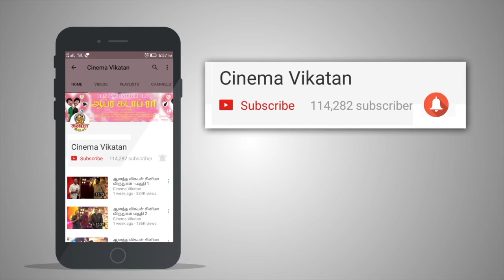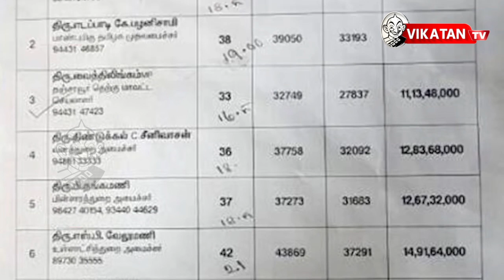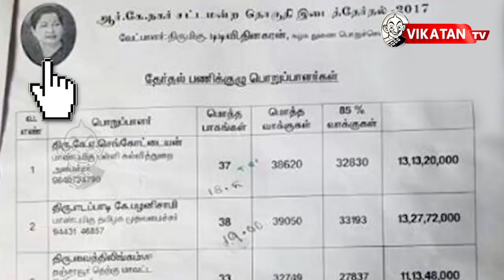ரூ.89 கோடி மக்கள் கைகளுக்கு போனது இப்படித்தான் !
'வருமானவரித்துறையினர் நடத்திய சோதனையின் முடிவில் 89 கோடி ரூபாய் வரை முறைகேடுகள் நடந்துள்ளன.  எம்.எல்.ஏக்களின் விடுதியில் இருந்து வாக்காளர் பட்டியல் உள்ளிட்ட முக்கிய ஆவணங்கள் கைப்பற்றப்பட்டன. அதன்படி 86 சதவீத வாக்காளர்களுக்கு பணம் அளிக்க திட்டமிட்டிருந்தது தெரியவந்துள்ளது' என்றும் வருமான வரித்துறை அதிகாரிகளின் தரப்பில் இருந்து தகவல் தெரிவிக்கின்றன.
CREDITS
Host - Varun, Script -Thirumavelan, Camera - Ramesh Kannan, Edit - Senthil Kumar, Associate Producer - Karthick.K, Chief Sound Engineer - Raghuveer Rao , Chief Video Editor -Hassan, Channel Manager - Karthick.J, Prasanth Balaji, Producer - Dhanyaraju .